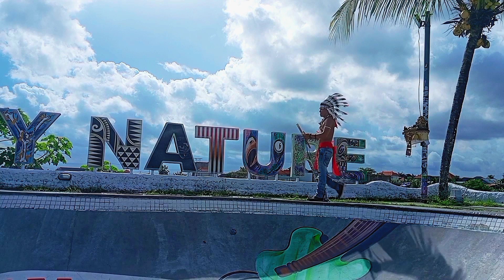Let it be The Beatles cover Reggae Native American flute ( Trailer ) Nusantarian Dub